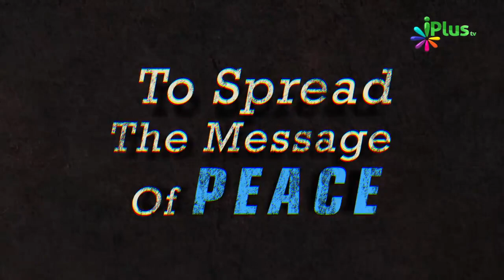Jannat Ka Khana Peena By Zaid Patel